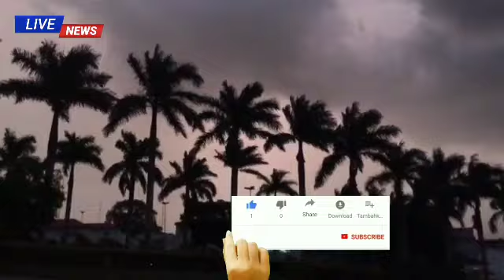কাল সকাল থেকে প্রচন্ড ঝড়-বৃষ্টি চলবে এই জেলাগুলিতে | Today Weather Report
ধেয়ে আসছে প্রচন্ড ঝড়-বৃষ্টি চলবে এই জেলাগুলিতে | Today Weather Report | Weather